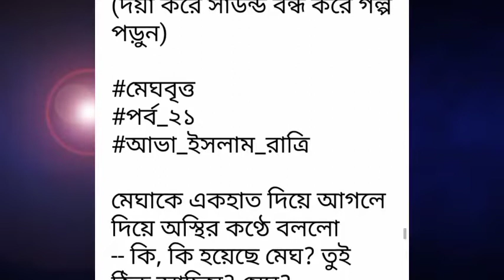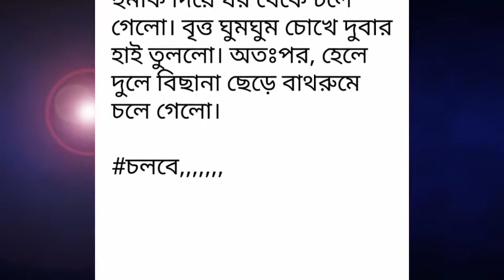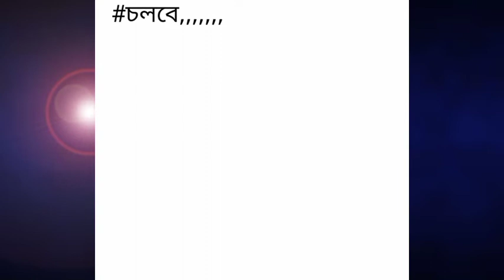২১#Megh Britto#Part --21#ভালোবাসার গল্প.Golpo Premi.লেখিকাঃ আভা ইসলাম রাত্রি।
Golpo Premi
valobasbar_kahini/golpo
# রোমান্টিক_গল্প
# প্রেম কাহিনী